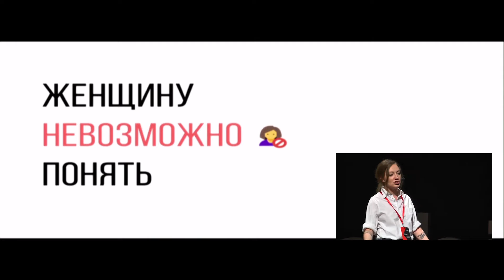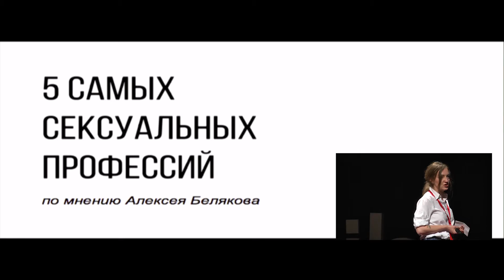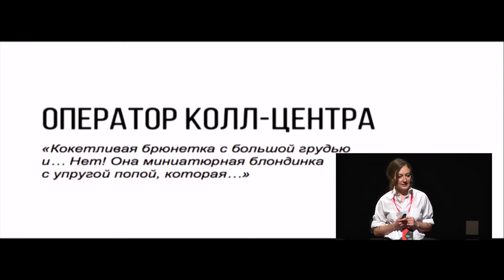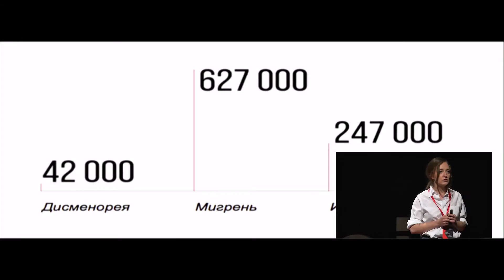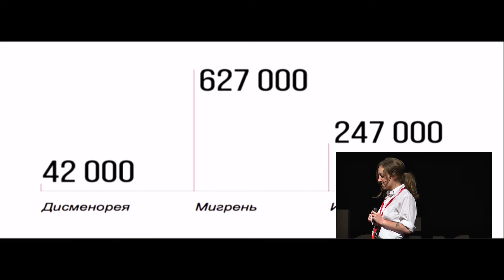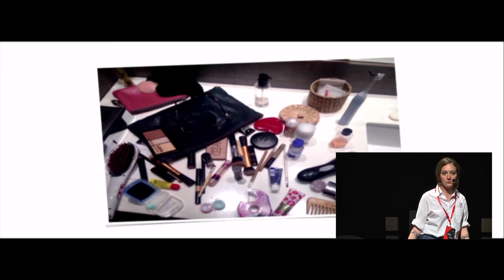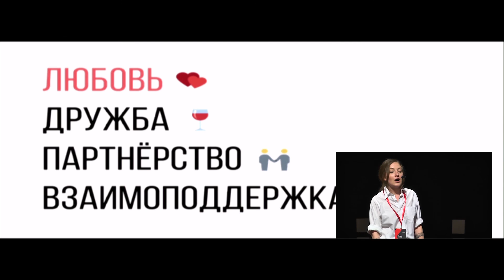What if we are all feminists? | Sofia Kachinskaya | TEDxNovosibirsk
It looks like feminism is a quite unambiguous subject. But what if it's not like that? Let's look at feminism from a different angle..

Journalist, founder of online-magazine for independence women 'DORKY gals'.